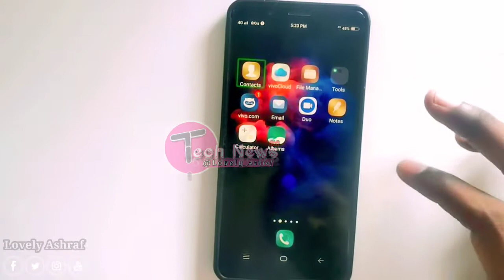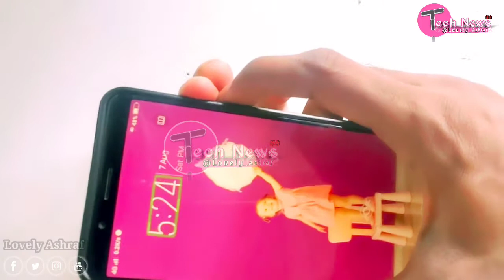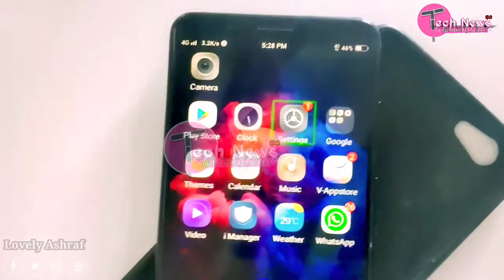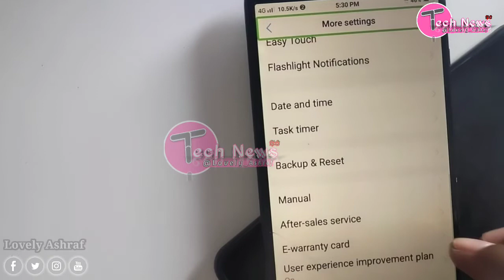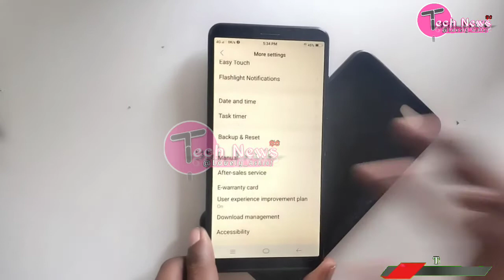Vivo y71 TalkBack off | vivo y71 double tab setting | vivo me TalkBack kaise band kare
Aajke is video me hum sikhenge Double tap voice settings kaise Band karte hai to chaliye video dekhe like kre Share kare
      your Questions:-
1.Cara menonaktifkan tolkback vivo y71
2.Talkback vivoy71
3.Talkback problem
4.Talback off short cut key
5. talkback off setting
6.how to turn off talkback in vivo
7.how to turn off talkback in vivo when phone is locked
8.vivo talkback settings
9. vivo y71 accessibility settings
10.takl back vivo y71
11.cara menonaktifkan takl back vivo y71,
12. cara menghilkan talk back vivo 71,
13.vivo y71 speak,
14.vivo y71 duble tab settings,

your Question -
vivo y71 talkback off
vivo y71 double tap setting
vivo y71
vivo me talkback kaise band kare
vivo ka talkback kaise band kare
vivo y71 double tap screen on
vivo y71 ka lock kaise tode
vivo y71 storage problem
TalkBack band kaise kare
how to disable tolkback
          for your Help My Social Site